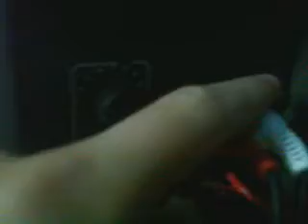my speakers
a review of my speakers by kam